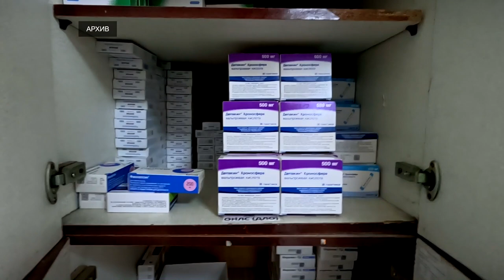31 августа состоялось 29-е заседание Законодательного собрания